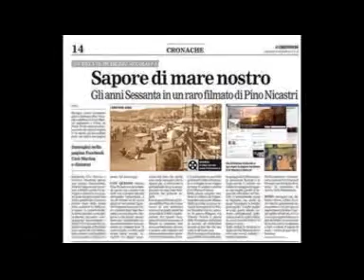Michele * Soli Si Muore